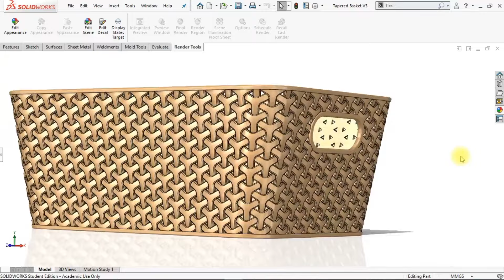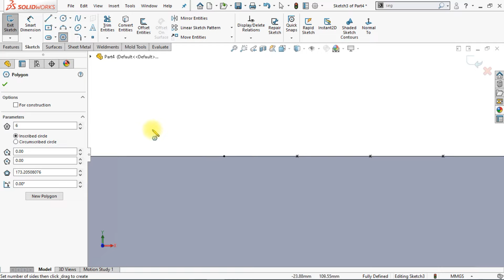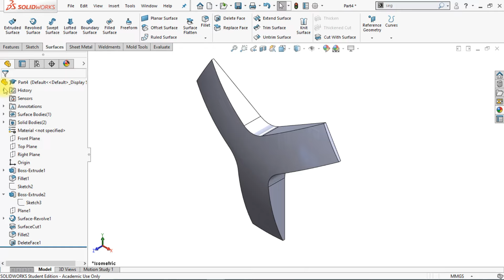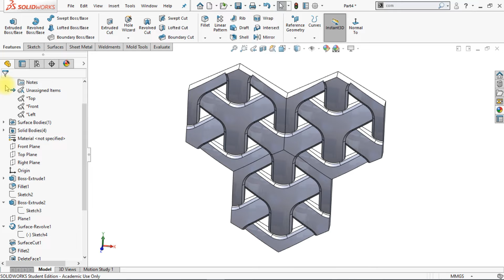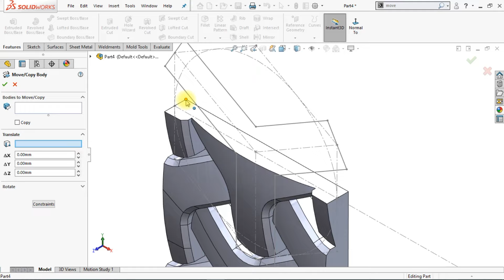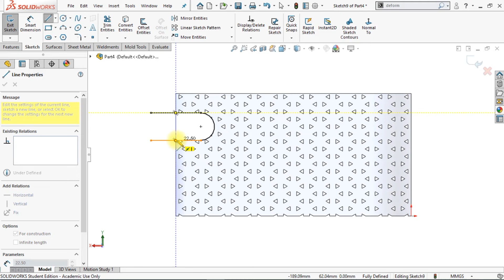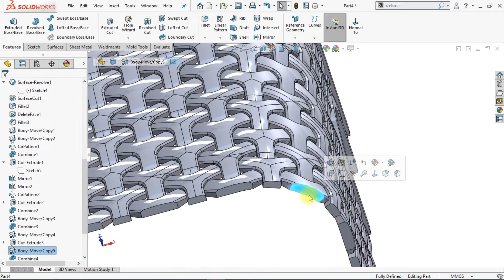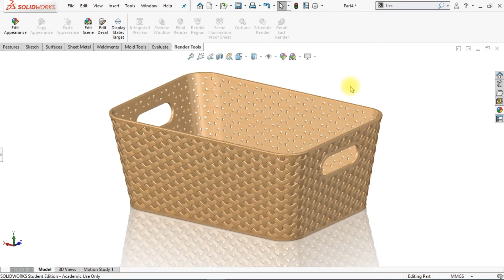Master SOLIDWORKS 2024 | Create Stunning 'Taper Basket Design' | Pro Tips & Boost Your Skills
Unlock Your SOLIDWORKS Potential and Step into the World of 3D Design Mastery! Are you eager to elevate your 3D modeling skills and establish yourself as a SOLIDWORKS virtuoso? In this detailed tutorial, we dive into the intricate process of creating an eye-catching Taper Basket design using the revolutionary SOLIDWORKS 2024. Say goodbye to tedious techniques and complicated instructions! This video will seamlessly guide you through every step, transforming your ideas into elaborate 3D models in just days!

# Why Choose SOLIDWORKS for Your Design Journey?
SOLIDWORKS remains a top choice among engineers and designers globally, and there are compelling reasons for this! With its user-friendly interface, powerful design tools, and innovative capabilities, mastering SOLIDWORKS opens doors to an array of career opportunities across various sectors including product design, mechanical engineering, architecture, and more. Whether you're an aspiring designer or looking to upgrade your skills, SOLIDWORKS is your gateway!

- Efficient Design Techniques
  Discover ten essential tips that can transform you from novice to expert with no stressful timeline. Elevate your learning curve and say goodbye to overwhelming learning experiences!

- Taper Basket Creation
  Follow our step-by-step instructions for crafting a complex textured Taper Basket, utilizing advanced commands to create stunning designs that will set your work apart from the crowd.

# Solidworks Commands
Master vital feature commands that are crucial for your design workflow

  - Extrude Boss/Base
  - Fillet
  - Fit Spline
  - Reference Plane
  - Revolve Surface
  - Cut with Surface
  - Delete Face
  - Convert Fillet into Chamfer
  - Move/Copy Body
  - Circular Pattern
  - Combine
  - Extrude Cut
  - Mirror
  - Deform & Flex (Taper)
  - Change Appearance and Scene

This knowledge is critical for any designer aiming to produce intricate models that meet industry standards.

# Practical Applications for Your Career
Our comprehensive guide does not just teach you how to navigate SOLIDWORKS; it equips you with hands-on experience that is applicable in various professional environments. With projects like the Taper Basket, you will not only enhance your portfolio but also develop a deeper understanding of SOLIDWORKS functionalities which are key for
- Product Development
- Engineering Design
- Prototyping
- Technical Illustration
- Manufacturing Processes

# Join Our Free SOLIDWORKS Workshop!
Thinking about expanding your skill set even further? Join our exclusive free SOLIDWORKS workshop, where you can uncover valuable strategies that accelerate your learning journey. Adopt the mindset of a design professional and learn the secrets from industry experts—without any vague theories or unrealistic costs.

Leverage this incredible opportunity to harness the full potential of SOLIDWORKS for your personal and professional growth.

We are excited to provide more tips and tricks on mastering SOLIDWORKS. Let’s embark on this journey together and create stunning designs that impress and inspire!